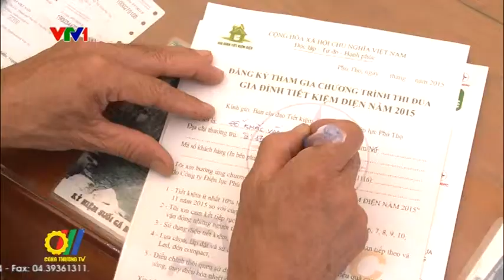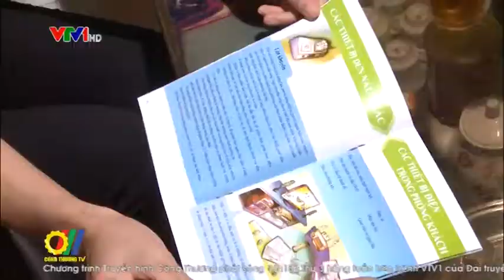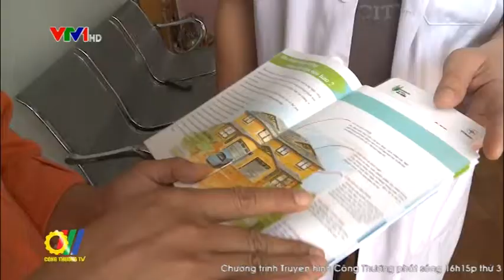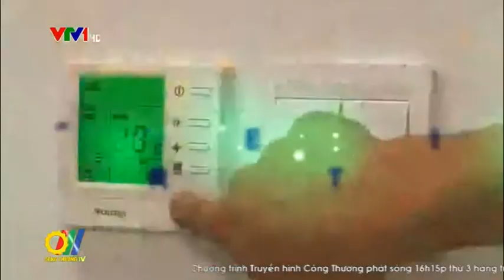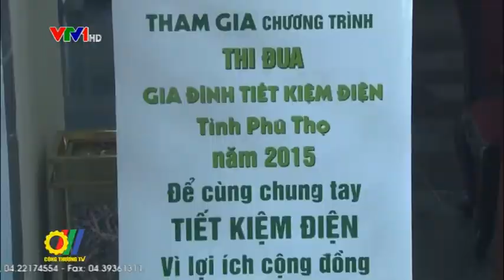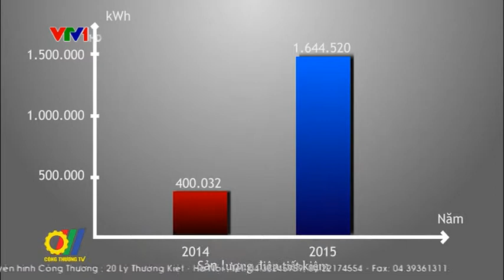Hơn 36 ngàn gia đình tham gia chương trình tiết kiệm điện tại Phú Thọ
Nhận thức sâu sắc về tính chiến lược và tầm quan trọng của việc tiết kiệm năng lượng trong thời kỳ công nghiệp hóa, hiện đại hóa, đặc biệt là vai trò của các hộ gia đình trong việc sử dụng điện tiết kiệm và hiệu quả, ngày 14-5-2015, Chương trình Thi đua gia đình tiết kiệm điện năm 2015 đã được chính thức phát động trên quy mô toàn tỉnh Phú Thọ. Đến nay Chương trình đã đạt được những kết quả đáng khích lệ...